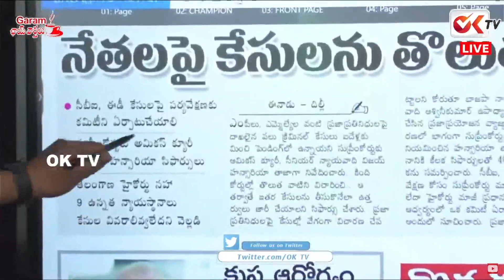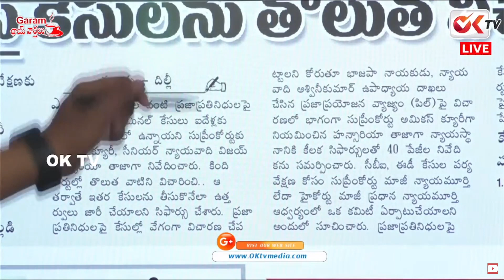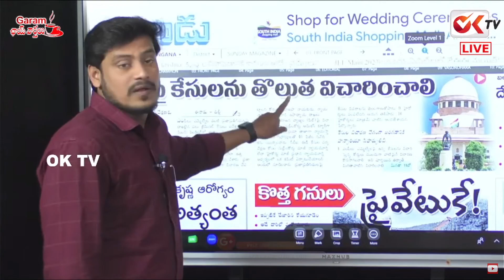ఎమ్మెల్యేలతో కేసీఆర్ భేటీ..ముందస్తుకు కోసమేనా..! | Garam Chai Varthalu With Manoj Ejjagiri | OK Tv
OK tv is an Independent Channel under the Leadership of RJ Sravya a famous Radio Jackey and Lead by a Professional Journalist  MANOJ EJJAGIRI  which everyone can see some famous programs MANOJ Talk Show , Garam Chai varthalu , News Dairy and very Few new Concepts .

“Open to all Influenced by None” is our main Motto .